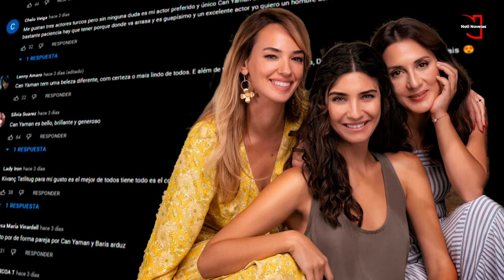TODO lo Que SABEMOS de MI OTRA YO TEMPORADA 2 - NETFLIX 😍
Hola a todos, en este video te cuento que pasará en la segunda temporada de mi otra yo en Netflix, la serie turca interpretada por Tuba Buyukustun, Seda Bakan, Murat Boz, Boncuk Yılmaz, Fırat Tanış, Rıza Kocaoğlu y otros grandes actores que forman parte de este importante elenco, en esta segunda temporada, podremos ver como Ada, Leyla y Sevgi, se enfrentan nuevamente a la terapia de constelaciones planetarias y se resolverá todo lo que aun queda por resolver.

Si te gusta nuestro canal y quisieras apoyarnos, puedes ser parte de los Miembros del Canal, Asi nos ayudas a seguir creando contenido✨✨: